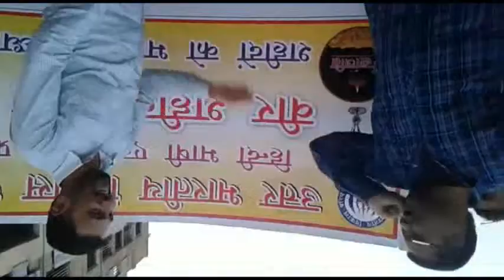Shraddhanjali to Pulwama died Soldiers.